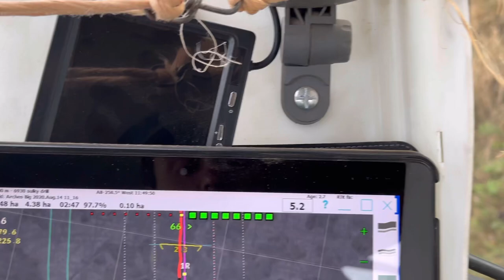She’s Alive! Back on Spraying, Ploughing, power-harrowing, Drilling! Busy!